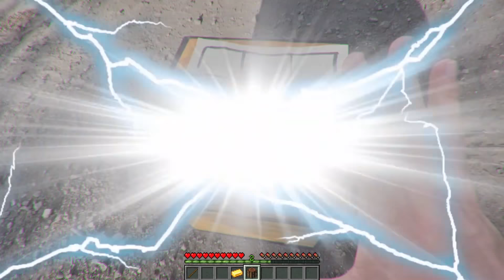Minecraft in Real Life POV BLUE vs PURPLE TNT in Realistic Minecraft Texture